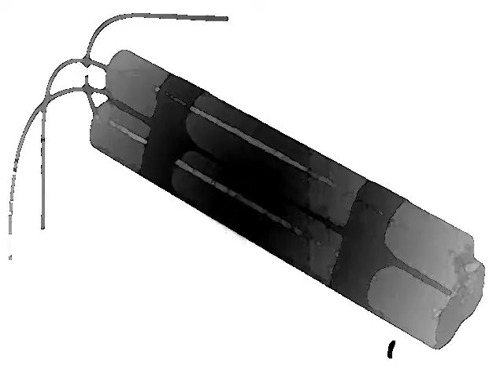Old Stone Enters Into Heaven, by Mike Finley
Inspired by an oral history item from Renville County, Minnesota

Old Stone Enters Into Heaven
THE MASTER CALLS HIM TO HIS REWARD *

Old Stone was a mean man, whole
Town of Kinbrae knew that for
Entertainment he used to take pot
Shots at his dog, a good old girl
Deserving better. One day Stone was
Said to have got bad news from
Montevideo, folks saw him stride
Past the post master's kicking dust,
Spitting on the side walk and
Cussing out the Goose Town Savings &
Loan. Mr. Miller said he purchased
A package of Illinois whiskey and
That was what they found later on, a
Broken bottle by the pump house well
That'd just gone dry. Must have
Hauled his rifle down where it hung
By the stove and stomped out to the
Yard with a box of fresh shells,
Loaded and reloaded, pumped lead
Into the milk shed wall and cackled
And gnashed his nasty teeth. His
Yellow tears skittered down his dry
Cheeks as the dark deed formed in
His mind, the notion occurring to
Complete the thing for once and for
All, and he whistled Betty to heel
At his feet. And she sidled,
Shivering, up and imploringly searched
For the better nature behind his red
Eyes as he pulled two sticks of
Dynamite from a tool bin and tied
Them to the poor bitch's tail, lit
The long fuse, smacked her hind end
And sat down on the hole and watched
Through the open out house door as
The dog took off yelping straight
Through the kitchen doorway and dove
Under the master's brass post bed
With the eider down comforter pulled
Down in after her. No no no no,
Cried Stone, and he screamed with
All his saw toothed might with the
Indignation of a man so wronged by
Creation perverted by willful beasts
Like a dog so dumb she couldn't even
Get blown up right, and he screeched
Her name and called her forth and
Condemned her disloyalty as the
Least best friend a most cursed man
Might have, a churlish cur who
Fought his dominion from the day she
Was whelped, who missed regular naps
Thinking up ways to undo him, him,
Him who now wailed like a ghost to
Get out, get out, get out, get out
Of my pine board, tar paper, china
Platter house God damn your four
Legged soul. And Betty, hearing his
Break down with out and imagining
Herself the object of some grand
Reprieve at the hands of this
Passionate and lovable if you really
Undertook to know him but until then
Deeply misunderstood failure of a
Man and imagining moreover her life
Long ordeal at those knotted hands
To be miraculously over and herself
Forgiven of the loathsome crime of
Having been his, dashed happily down
The rock porch steps and full tilt
And with her master's heartfelt
Cries of No no no no no echoing
Across the wooded glade leapt gladly
Into his awe crossed arms and the
Two best friends saw eye to eye,
Each bade goodbye, and left Kinbrae
Forever.